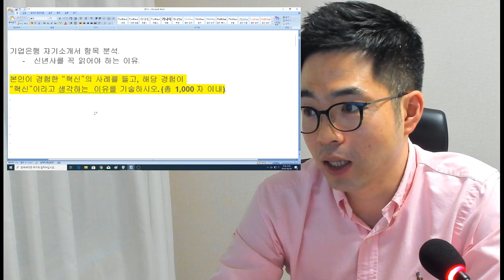기업은행 자소서 혁신사례 혁신적으로 작성하는 법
기업은행 3번 항목
본인이 경험한 “혁신”의 사례를 들고, 해당 경험이
“혁신”이라고 생각하는  이유를 기술